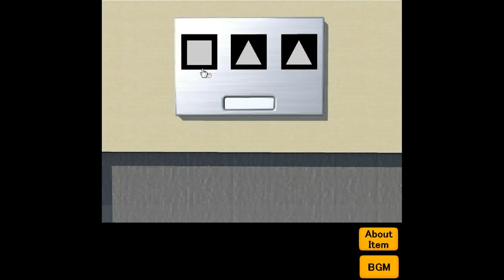Neat Escape's My Home 2 Walkthrough